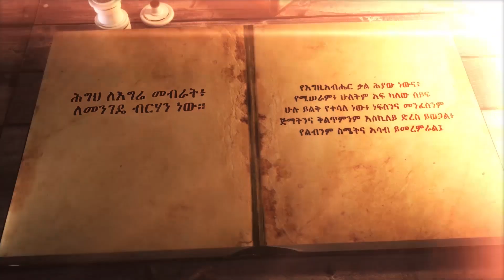እንዲህ ያለውንስ አያምጣው…!!ክፍል_39 ማርቆስ ወንጌል 11÷19-33 Nikodimos Show - Tigist Ejigu